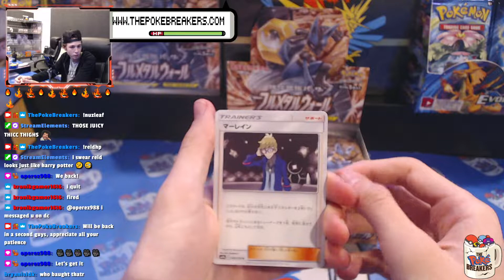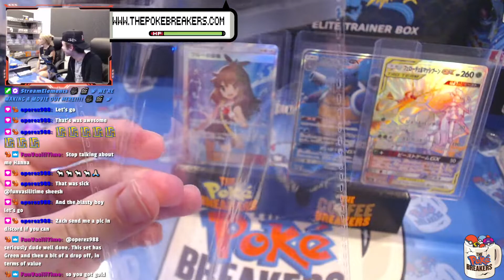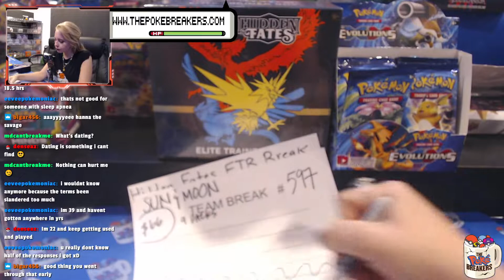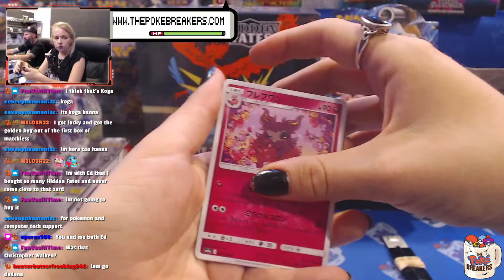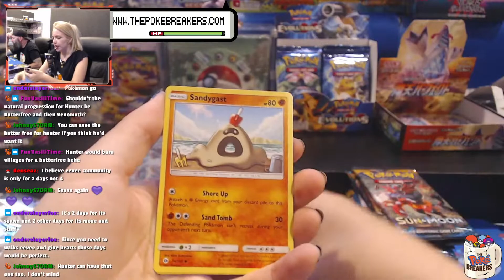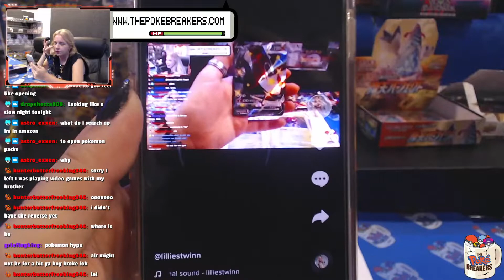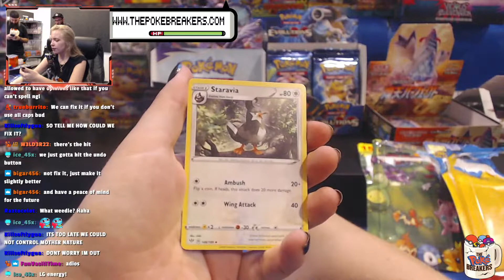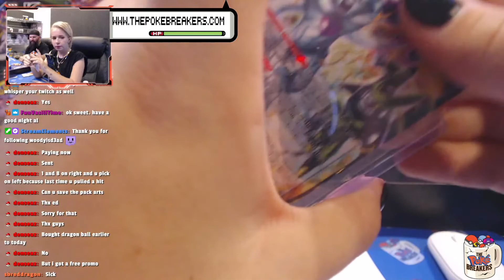Let's RIPPP | Ed and Reid ALL NIGHT | !shop